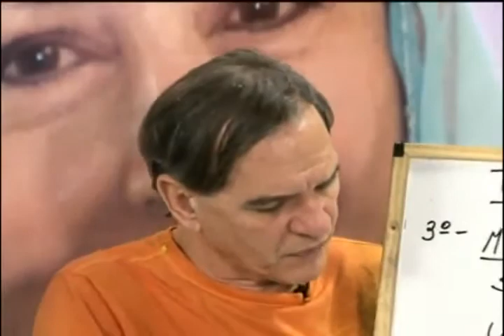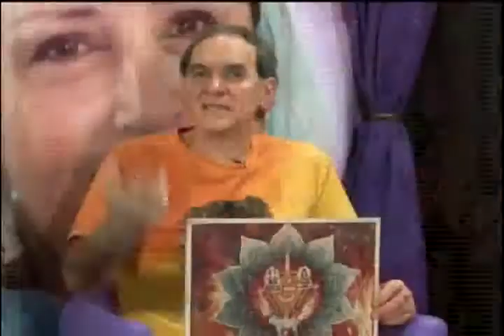Programa Terceira Visão- Chakra do Plexo Solar - Manipura - Bloco 2 TV Mundi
BERENICE BELLATO- CLÁUDIO GIANFARDONI- CLÁUDIO DUARTE